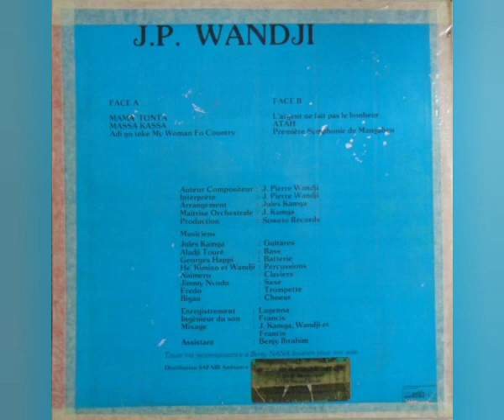J.P. Wandji (Mama Tonta) - Adi Go Teke My Woman Fo Country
Sello: Soweto Records – SOWETO 003
Formato: Vinil-Lp 33 RPM Album
País: France